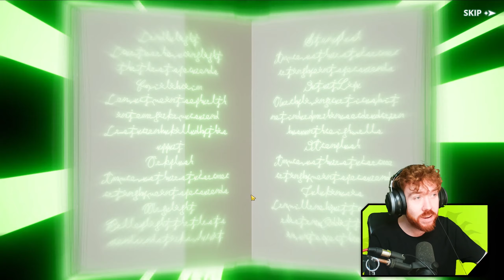CRAZY 3in1 MULTI SUMMON! NEW *LIGHT* GREY SUMMONS! | Black Clover Mobile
Grey is here and we might have peaked with these summons!

Title: CRAZY 3in1 MULTI SUMMON! NEW *LIGHT* GREY SUMMONS! | Black Clover Mobile